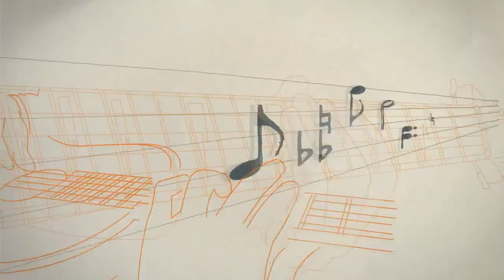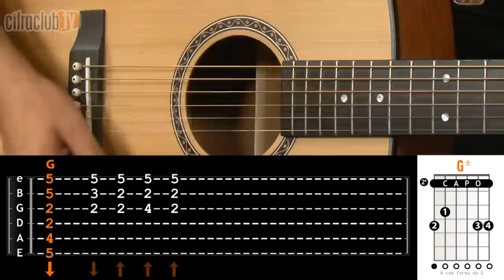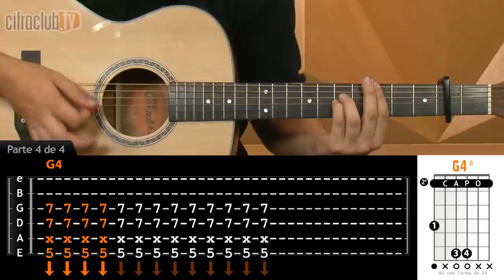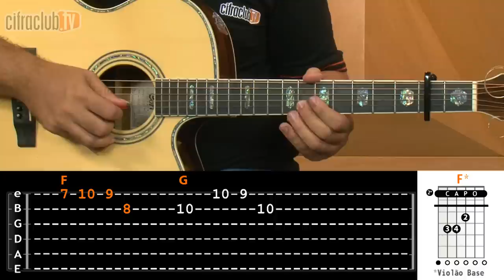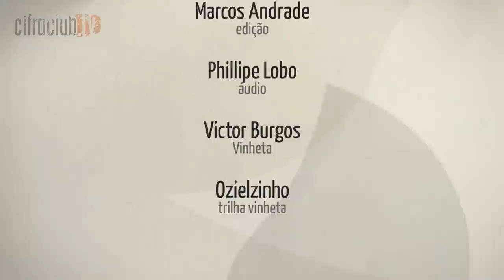Lembranças de Amor - Victor e Leo (aula de violão completa)